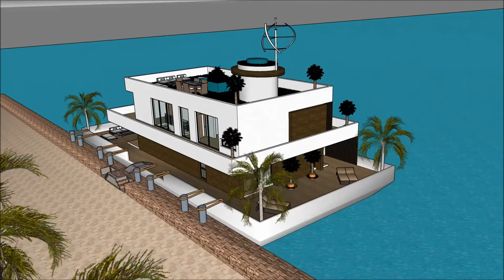Seni bina bertaraf dunia di malaysia konsep rumah terapung di dubai hartanah bot rumah kenyir sketch